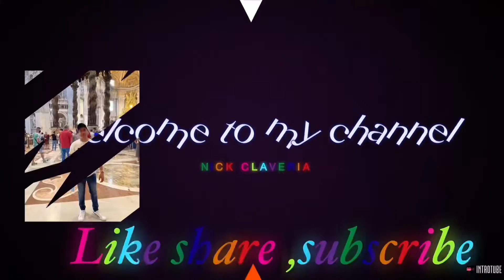Linis muna tau kay baby girl